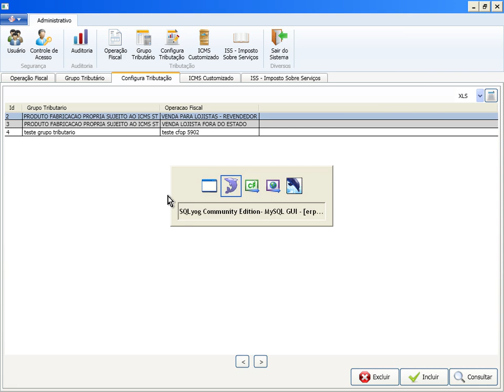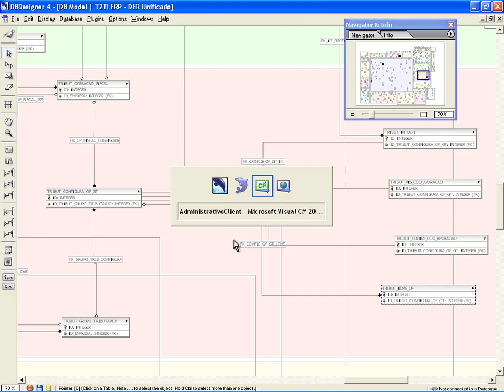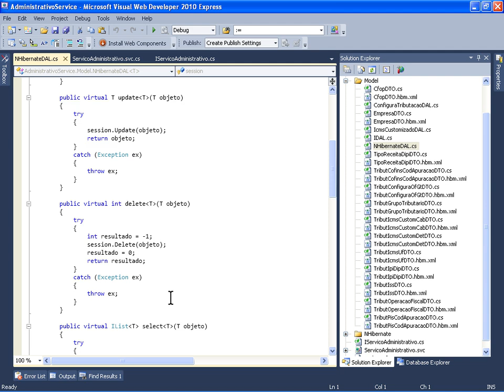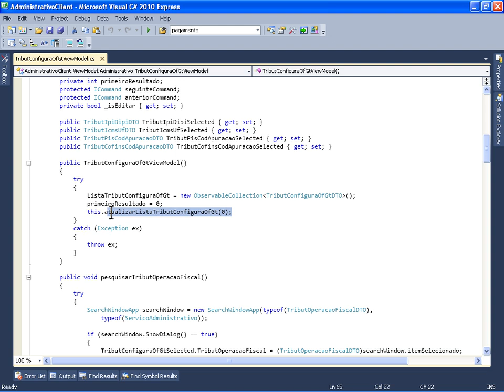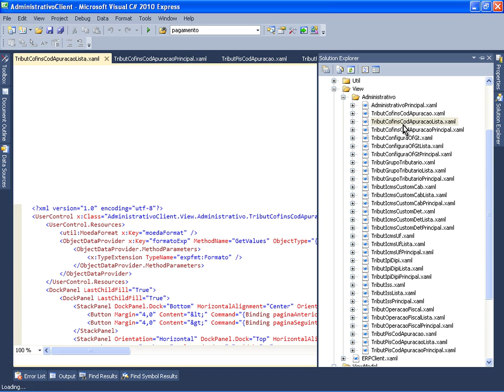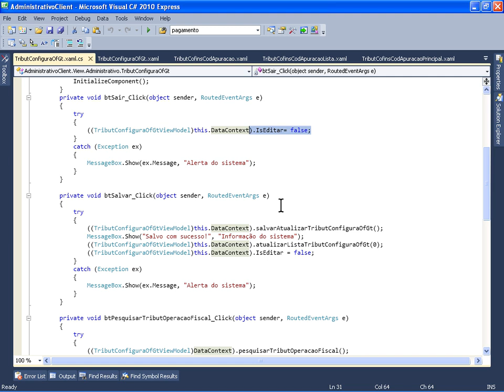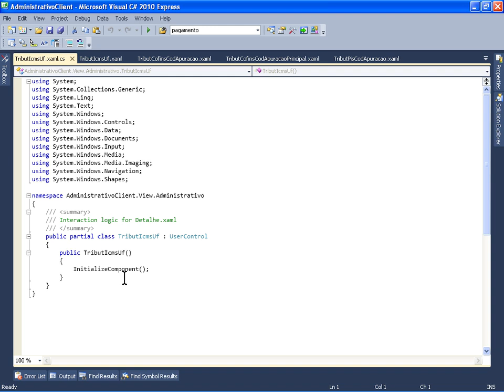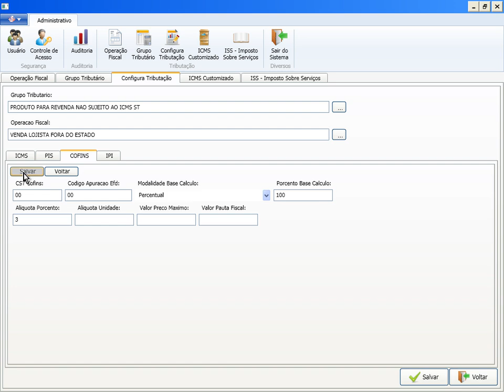T2Ti ERP - C# - Tributação - Video Aula 05 - Configura Tributação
Este é mais um módulo do Projeto T2Ti ERP: Tributação C#.

Os objetivos desse módulo são:

-Compreender o desenvolvimento das aplicações cliente e servidor - WPF e WCF;

-Compreender os cadastros da parte tributária do ERP: Operação Fiscal, Grupo Tributário, Configuração da Tributação, ICMS Customizado e ISS;

-Compreender a vinculação da tributação no cadastro do produto;

-Compreender a entrada da nota fiscal;

-Compreender a vinculação da tributação na emissão da nota fiscal eletrônica.

Este curso faz parte do Projeto T2Ti ERP. É necessário estar inscrito e acompanhando o projeto para compreender totalmenteo conteúdo do curso.

Video Aula 05 - Configura Tributação
Análise e explicações sobre a construção da janela Configura Tributação: WPF e WCF.